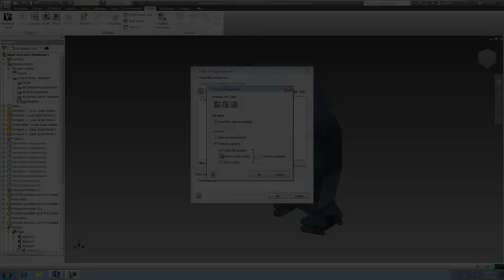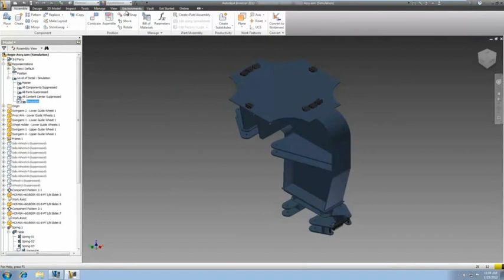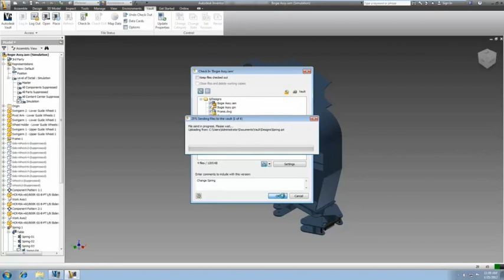Vault 2014 Data Management fundamentals - Streamlined PDM workflows (enhanced)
Customer requested improvements